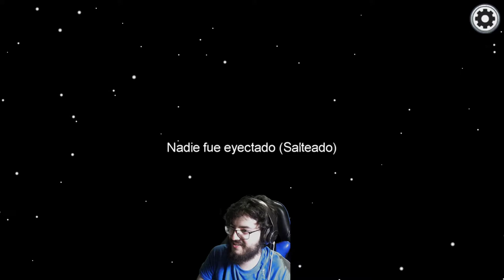Among Us - cap.4 - La partida perfecta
Ideal.